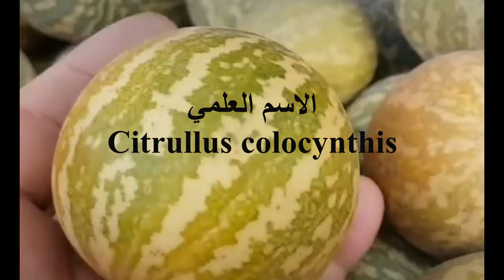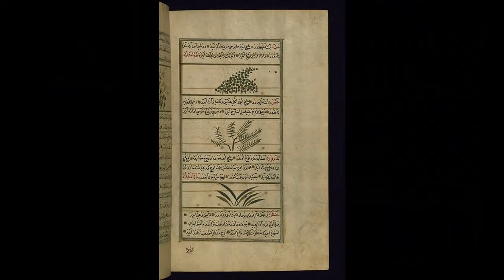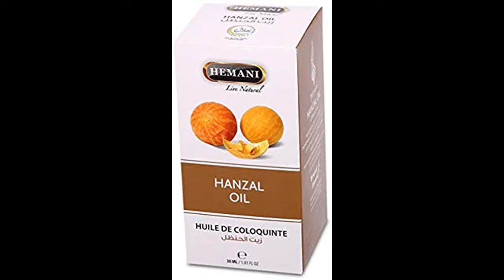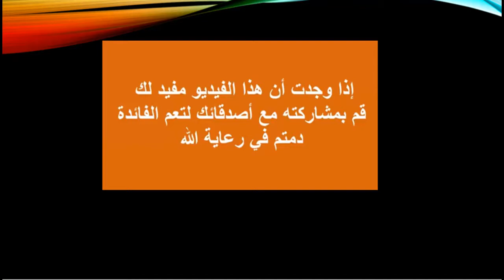الحنظل ، فوائده و محاذير ومخاطر استعماله ، الكمية المناسبة و كيف يستخدم ؟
الاسم العلمي: Citrullus colocynthis
لمزيد من المعلومات مشاهدة فيديو بعنوان: الحنظل ، فوائده و اثاره الجانبية و خطورة استعماله ، وهل يفيد في علاج ديدان البطن ؟
من أسماء الحنظل : الرقي البرّي – الحدج - العلقم ـ التفاح المر، الشري، أو الشرى،
تسمى بذور الحنظل بالهبود أو الهبيد
الكمية المناسبة، وكيف نتصرف في حالة التسمم به؟
كيف يُستخدم الحنظل؟
ماهي فوائد الحنظل للشعر؟
محاذير وأضرار استهلاك نبات الحنظل.
 ورد ذكره في المراجع القديمة،  ماذا قال عنه ابن سينا و ابن البيطار و  داود الأنطاكي؟
 كنز جعله الله علاج دوالي الساقين ويشفي بسرعة
طرق طبيعية لمحاربة الأوردة العنكبوتية  ( دوالي الساقين )

وصفحتنا على الفيس بوك:

أو